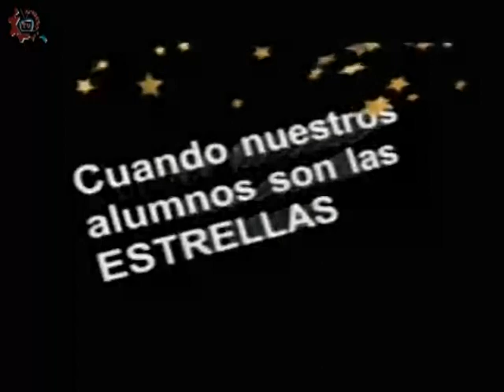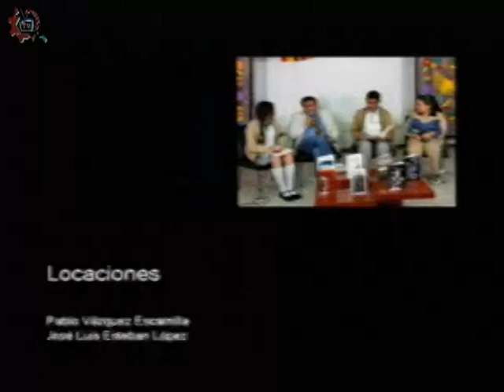20180129-CE1718/Nuestros alumnos/Física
Nuestros alumnos. Física, densidad de la materia. EST 61. Invitados: Alumnos de la EST 61. Conduce: Leslie Flores. Fecha de emisión: 29 de enero de 2018. Este y otros programas los puedes ver Producciones con fines educativos para secundarias técnicas en la CDMX, México.